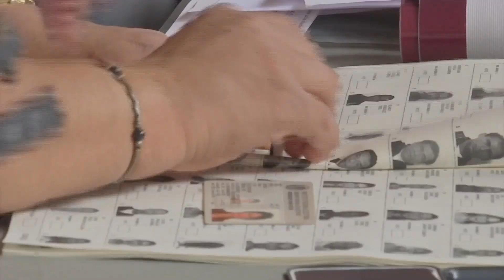OPLE ha recibido más de dos mil registros para integrar los consejos distritales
Como parte de la Comisión de Organización del Organismo Público Local Electoral (OPLE), la consejera Eva Barrientos Zepeda dijo que la semana pasada realizaron una gira para promover las convocatorias de integración de consejos distritales, con más de dos mil registros a la fecha.

“Va hacer un procedimiento muy objetivo en el cual tienen que pasar varios filtros los ciudadanos, ¿cuál es uno de los principales? Un examen que se aplicará el dos de diciembre y que lo aplicará una institución seria y reconocida a nivel internacional, como la Universidad Veracruzana, y quienes pasen el examen pasarán a una etapa de entrevistas e instalarán los Consejos Distritales el 15 de enero”.